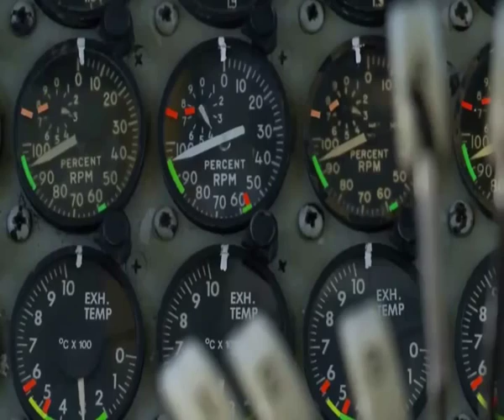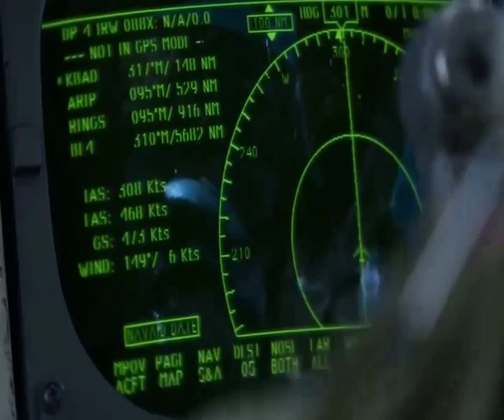The power of the United States Air Force